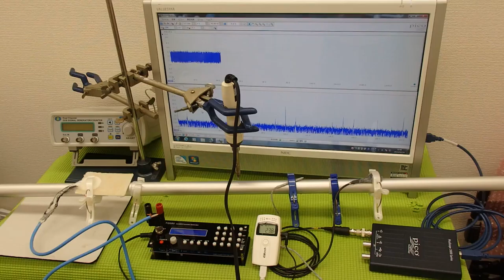超音波伝搬技術 Supersonic wave System technology